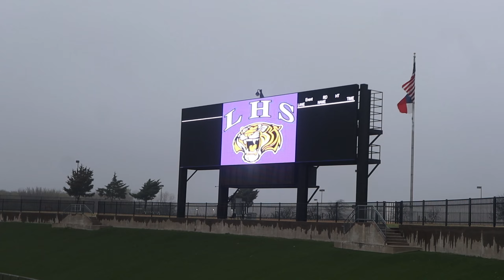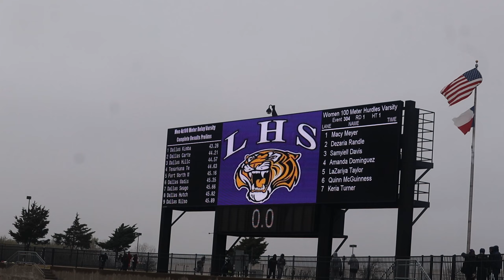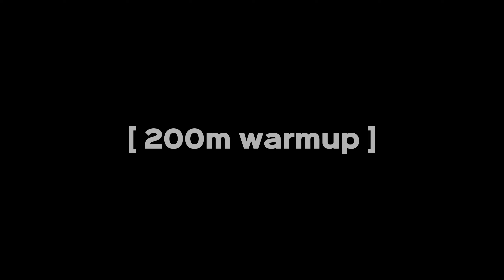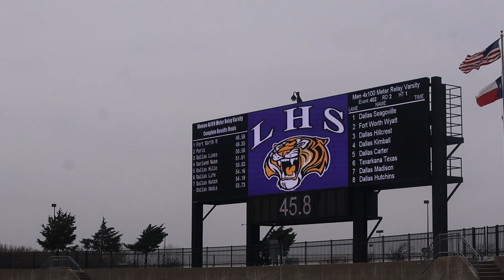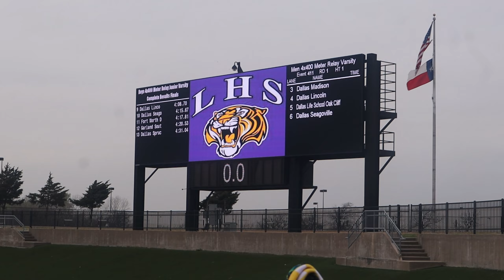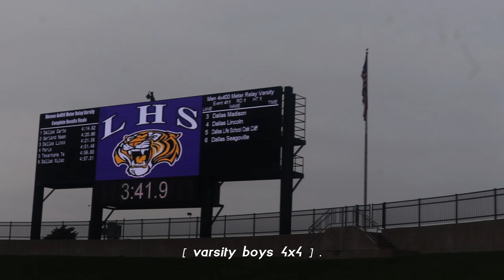track meet vlog 2023 | grwm for another track meet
heyy, another meet we vlogging at